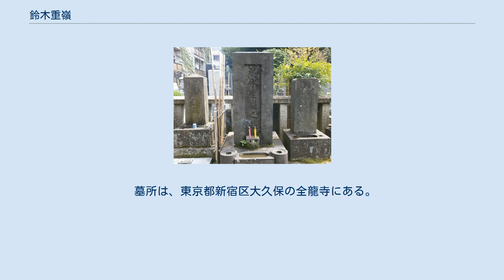鈴木重嶺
鈴木 重嶺（すずき　しげね）は、江戸時代後期の旗本、明治期の官僚、歌人。
最後の佐渡奉行。
 家祖の鈴木重経は北条氏康に仕え、次代重元は徳川家康に召し出されて、30俵2人扶持の微禄ながら武蔵国豊島郡大久保村に千坪の領地を拝領した鉄砲玉薬同心の家系として幕末に至る。
重嶺の直系の子孫に国語学者の松本誠がいる。
 中川忠英の家臣小幡多門有則の次男として江戸駿河台に生まれ、鈴木家10代の鈴木重親（半治郎）の養子となった。
天保2年（1831年）に養父が没すると家督を継ぎ、小普請入りする。
天保4年（1833年）、将軍徳川家慶御台所付の広敷伊賀者となる。
 天保12年（1841年）8月25日広敷取締係より、江戸城内武術見分の際に「つるぎだち鞘にをさめし世になれて みがかぬわざのはづかしきかな」の歌を詠み、鼻紙へ一首歌をしたためて、柔術の師匠の悴で剣術の師匠である窪田清音に渡す。
清音がこの歌を見て松平内匠頭に出したところ、その歌を短冊にしたためて差し出すようにと命が出る。
これが老中水野忠邦の目に留まり、同年10月徒目付に栄進し、市谷加賀（現在の新宿区市ヶ谷加賀町）に150坪の屋敷を拝領した。
天保14年（1843年）勘定吟味役改役並に一時なるが、再び徒目付となり、再び天保15年（1844年）には勘定組頭となった。
 その後、勘定吟味役を経て、元治元年（1864年）7月2日勘定奉行となるが、わずか20日余りで同23日に槍奉行となり、慶応元年（1865年）9月13日に最後の佐渡奉行となり、諸大夫に任ぜられ兵庫頭と称する。
慶応4年（1868年）閏4月16日に御役御免となったのち、田安徳川家の家老となり、新政府との交渉役となった。
 翌明治2年（1869年）に新政府の開拓少主典となり、明治4年（1871年）浜松県参事となり、同年12月8日に再び佐渡に渡り、相川県参事となり、明治6年（1873年）従六位に叙任された。
明治8年（1875年）相川県六等判事を兼任し、同年権令に昇進し正六位に叙任された。
翌年4月廃県により職を辞し、同年に息子の重明に家督を譲った。
また従五位に叙任された。
 その後、晩年の明治24年（1891年）2月23日に東京帝国大学旧事諮問会の要請に応じ、幕府の財政や勘定所について詳細な証言をしている。
 鈴木重嶺墓(全龍寺) 幕臣時代より国学や和歌を橘千蔭系の村山素行や伊庭秀賢に学んだ。
佐渡奉行、そして相川県参事・権令として佐渡に合わせて10年在島し、佐渡で多くの門弟を育てた（『賀筵歌集』には65名の佐渡の門人が寄稿している）。
職を辞してからは和歌の世界で活躍した。
明治9年（1876年）に官職を辞し家督を譲り、『翠園兼当歌』を著す。
明治12年（1879年）『雅言解』（全4巻）を著し、明治17年（1884年）に『越路廼日記』、『志能夫具佐』を著し、明治24年（1891年）『早稲田文学』第3号において和歌の名家として挙げられた。
明治25年（1892年）には『翠園寿筵歌集』を著した。
明治28年（1895年）、鶯蛙吟社を創立し、短歌の雑誌『詞林』を創刊した。
明治31年（1898年）に85歳で没したが、この年『詞林』は、新派の歌人佐佐木信綱の創刊した『心の華」に合併した。
 鈴木重嶺関係資料は、昭和女子大学図書館に「翠園文庫」として保存されている。
 墓所は、東京都新宿区大久保の全龍寺にある。